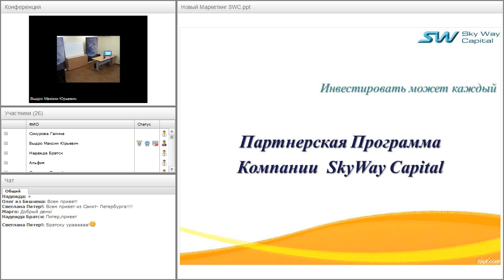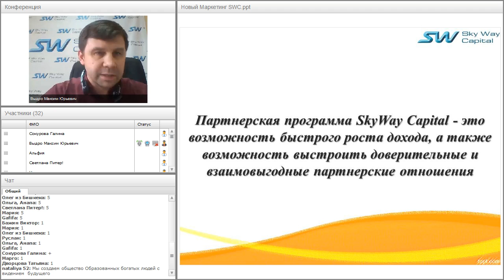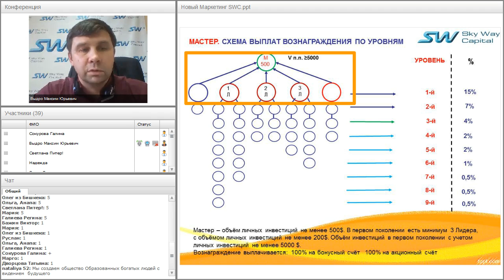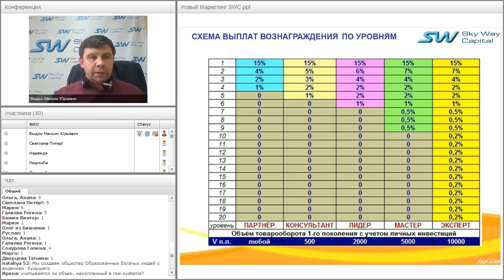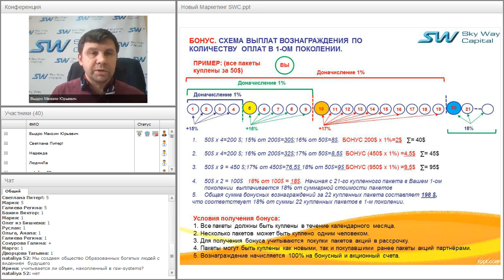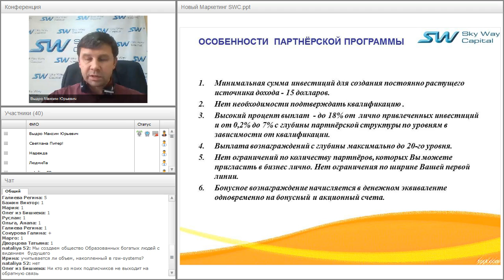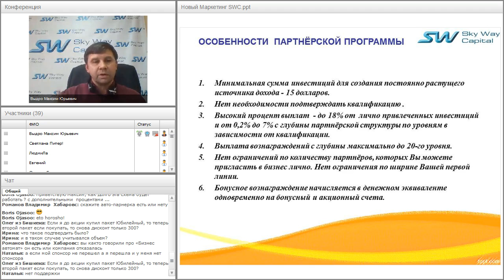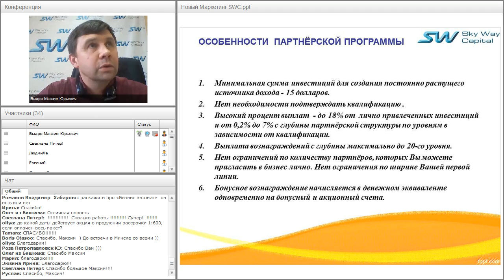Вебинар от 26.02.2016. Партнёрская программа компании SkyWay Capital.